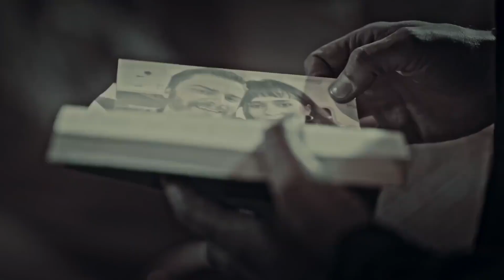La Noticia Que Conmocionó Al Cazador | La Promesa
La Noticia Que Conmocionó Al Cazador | La Promesa "¡QUÉ HE HECHO!"

Erdem (Nihat Altinkaya) cumple el último deseo de Yavuz (Tolga Saritas). Dirige el Vehículo Aéreo No Tripulado para detonar la ubicación donde se encuentra Yavuz. Sin embargo, Colak (Serhat Kilic) tiene otro plan inesperado. Este plan hace las cosas aún más difíciles para todos. Al intentar implementar el plan Cholak, uno de sus hombres comete un gran error. El castigo que Colak infligió a su hombre tendrá malas consecuencias para él.
La situación de la acción filmada por Avcı (Burak Sevinç) es muy grave. Hay un peligro que vital. El cazador se culpa a sí mismo. Se encuentra en un estado de profunda tristeza y anticipación nerviosa. La noticia que recibe lo conmociona. Action (Meric Aral), a pesar de todos los esfuerzos de los médicos, murió.
Activado por las dos importantes informaciones de inteligencia que ha recibido, Tim se embarca en dos grandes operaciones. Están acorralando a Colak más y más. Sin embargo, Colak tiene un último movimiento que nos lastimará, y el equipo de Yavuz por primera vez le da a un soldado un mártir.